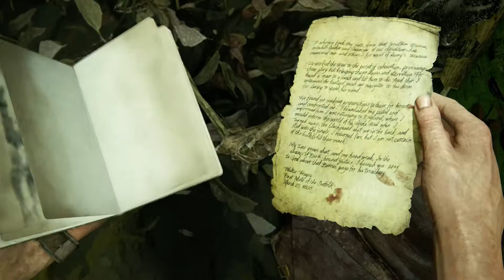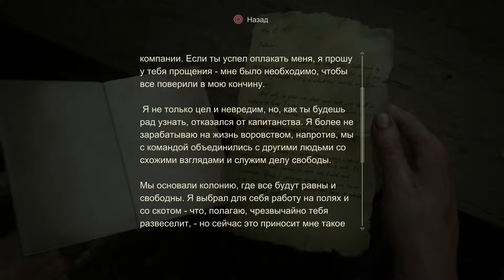Прохождение UNCHARTED 4: Путь Вора ► Uncharted4 (#20) ПИРАТСКАЯ "ЛИБЕРТАЛИЯ"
Смотрите прохождение игры Uncharted4 на PS4. Друзья наконец то мы с Вами нашли легендарную затерянную пиратскую утопию "Либерталия" и в итоге мы с большим интересом начинаем её исследовать в восхитительной игре под названием Uncharted 4: Путь Вора.  P.S жми ЕЩЁ ▼

Информация о канале:
Здесь на игровом канале PRO GAMES  Вы сможете смотреть все видео прохождения самых ожидаемых новинок, а ещё Вы тут сможете смотреть прохождение эксклюзивных игр для PS4 PRO. Так же на канале Вы можете смотреть полный геймплей и летсплей по мультиплееру из разных игр.

. ПЛЕЙЛИСТЫ КАНАЛА PRO GAMES .